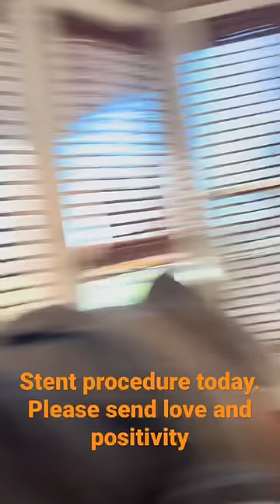Stent procedure this morning. Please show dad some love in the comments so I can read them to him